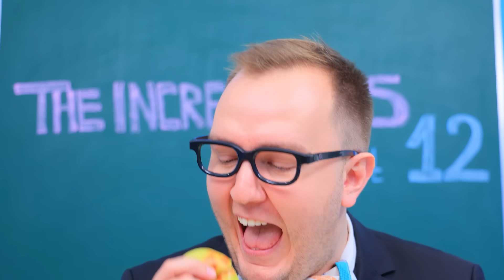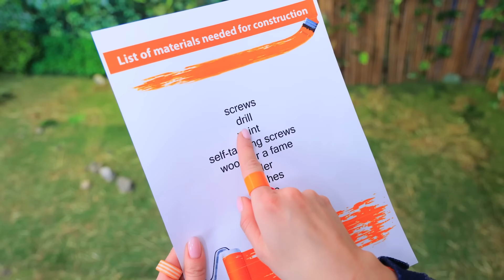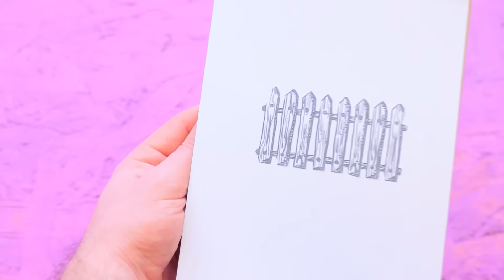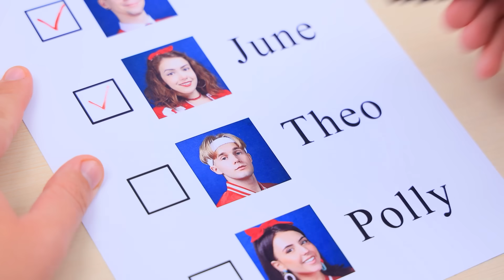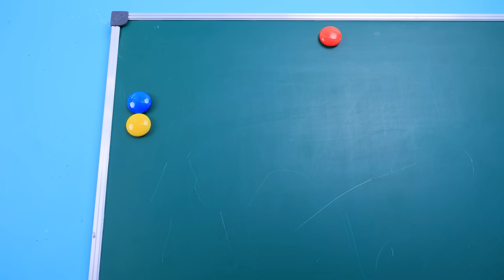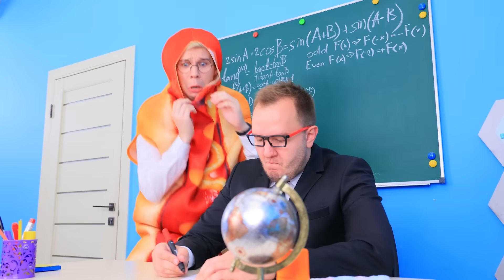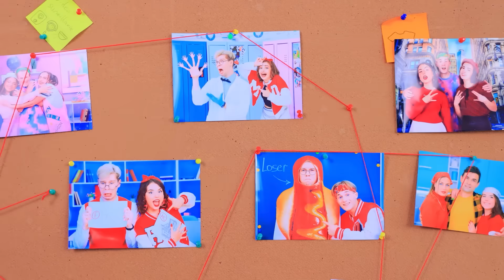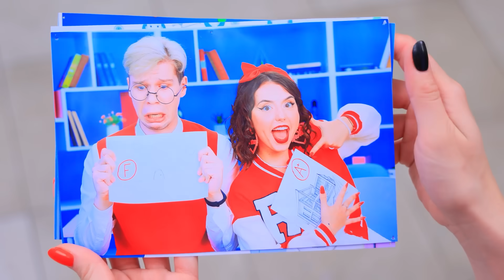I Was Adopted! The Incredibles in Real Life - Part 12!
This time our super family decided to build a small house in the backyard. This is sure to be a cool house!